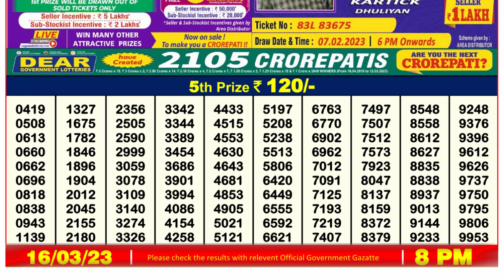🔴 Lottery Sambad Live 08:00pm 16/03/2023 Evening Nagaland State Dear Lottery Result Pdf Download